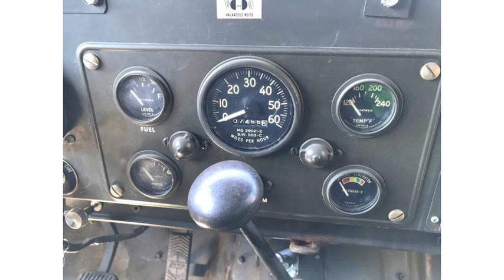1967 Piper PA 28 140 Cherokee (photo slideshow)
1967 Piper PA 28 140 Cherokee